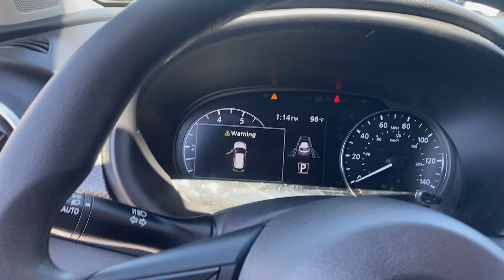2022 Nissan Kicks SV Fontana Riverside, San Bernardino, Ontario, Colton, Highland CA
Pre-Owned 2022 Nissan Kicks SV available at Fontana Nissan located in 16444 S Highland Ave, Fontana, CA, 92336. Servicing the Riverside, San Bernardino, Ontario, Colton, Highland area.
Please mention the stock# OP1227 when you contact the dealership for this vehicle.

Get a feel for the  2022  Nissan Kicks.  This spacious Kicks delivers crossover versatility with a trendy twist. You're sure to appreciate its impressive fuel efficiency, standard driver-assist safety features, and comfortable cabin. And you'll love the fun factor! These are just some of the great options this vehicle comes with: Apple Carplay®/Android Auto®, Keyless Entry, Heated Mirrors, Satellite Radio, Steering Wheel Audio Controls, Blind Spot Monitor, Aluminum Wheels, Alarm, Electronic Stability Control, Intermittent Wipers. Get plenty of room without sacrificing efficiency in this good-looking Kicks. See for yourself when you take it out for a test drive. Our professional staff looks forward to giving you excellent service!